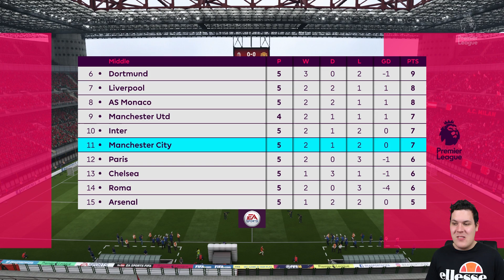RONALDO WHO? | FIFA 18: AC Milan Career Mode (Super League) - E3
Welcome to the third episode of our FIFA 18 Career Mode series with AC Milan. We will be placing AC Milan into a European Super League and fighting tooth and nail to win the league and crown the Italian giants as European giants! Hope you enjoy!